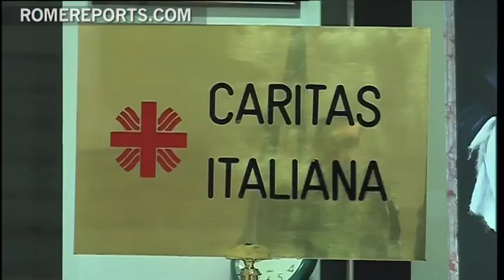Más de 40.000 personas dependen totalmente de la ayuda de Caritas en Mali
En Mali la guerra comenzó hace un año y medio cuando los rebeldes tuaregs se alzaron en armas contra el gobierno del país africano, abriendo la puerta al islamismo radical que lleva años instalado en el Sahel.